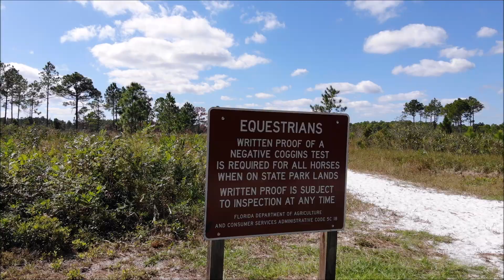Video I took with my DJI Mavic Air Drone. I Rode my BMW R1200RT to a State Park in North Jax, Fl.